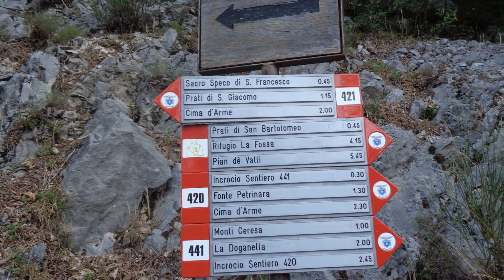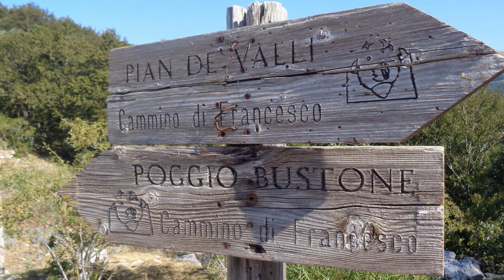Cima D'Arme - Monte Rosato da Poggio Bustone ( Monti Reatini )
abruzzotrekking1962 fidenaetrekking Rieti - Cantalice - Poggio Bustone - Sacro Speco - Cima D'Arme - Monte Rosato. Cima d'Arme è un rilievo dei Monti Reatini che si trova nel Lazio, nella provincia di Rieti, nel comune di Poggio Bustone.